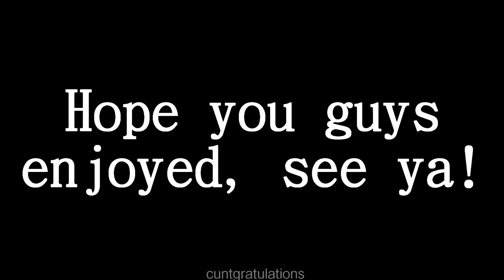Super Mario 64 - VERSUS - DEATH MONTAGE